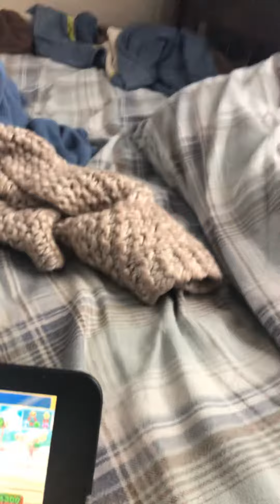Puzzle and Dragons Super Mario Edition 1-4